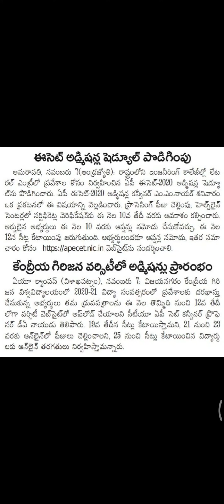A.P ECET 2020 counselling#ecet counselling mana skills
manaskills hareesh ఈ వీడియో లో ఈ సెట్ కౌన్సెలింగ్ డేట్ ఎంత వరకు పొడిగించారు, అలానే సీట్ల కేటాయింపు ఎప్పుడు జరుగుతుంది. అనేది వివరించడం జరిగినది. నాకు తెలిసిన ప్రతి ఒక్క విషయం గురించి నేనైతే చర్చించడానికి సిద్ధంగా ఉన్నాను వీడియోలు నచ్చిన వారు సబ్ స్క్రైబ్ చేయండి.